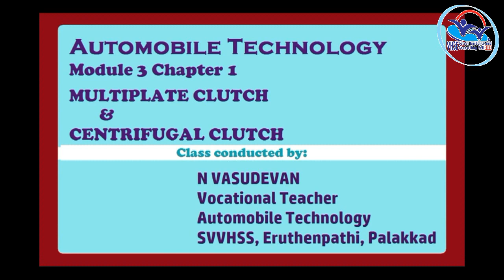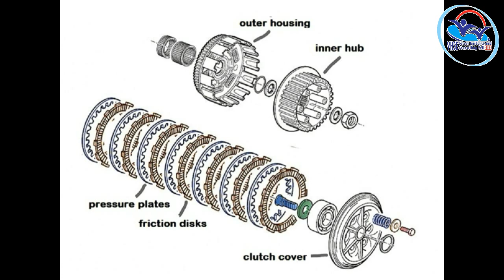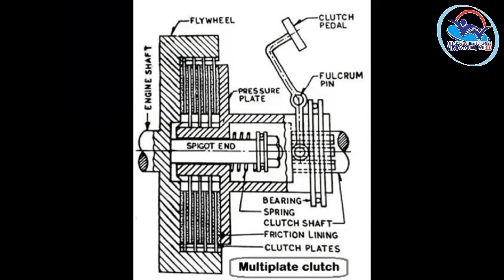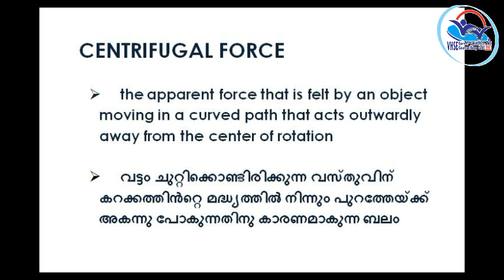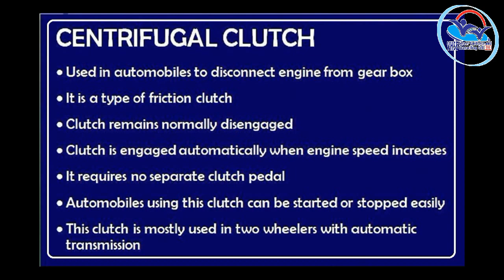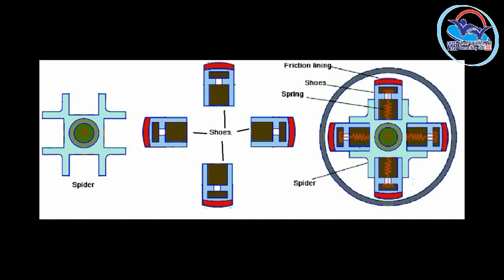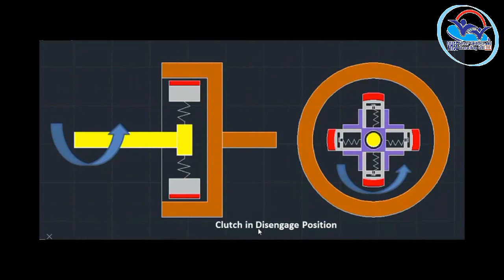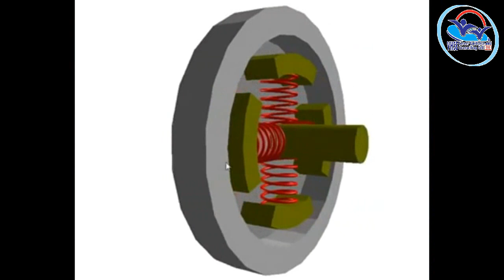Volume III AT